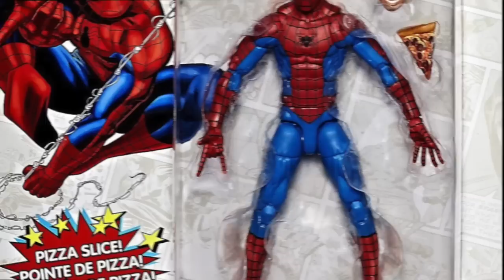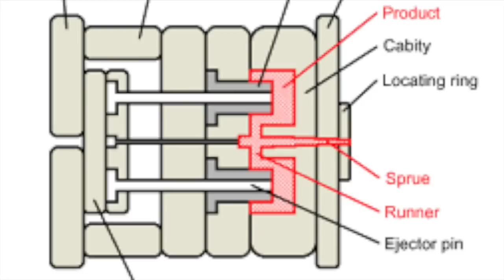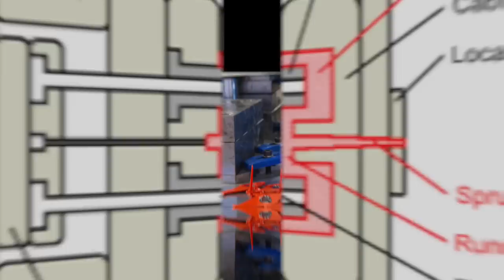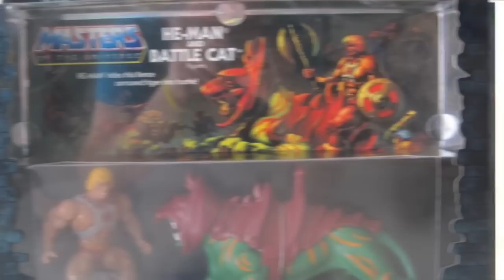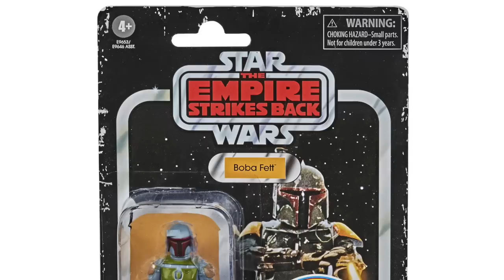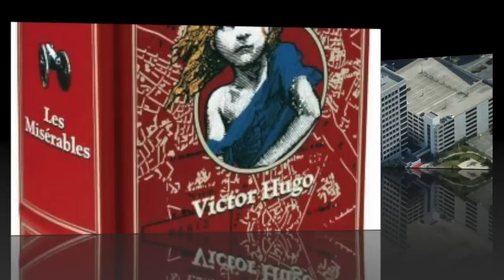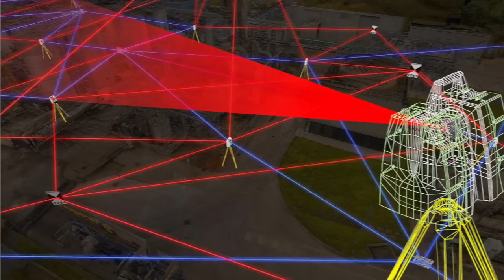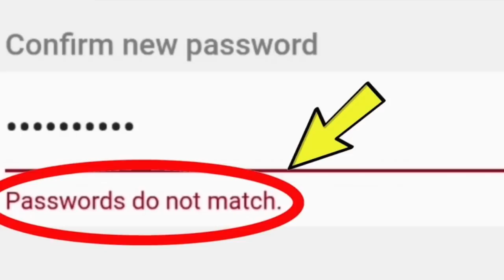How are commemorative (reissue) toys made?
Scott Toy Guru Neitlich from Spector Creative looks at the process used to re-make toys from our childhood for a new generation. Hint: they us a "laser".